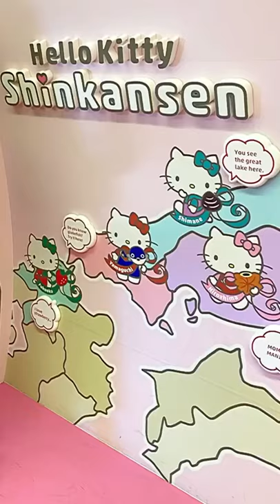Hello Kitty!!😻 Bullet Train | Japan🇯🇵